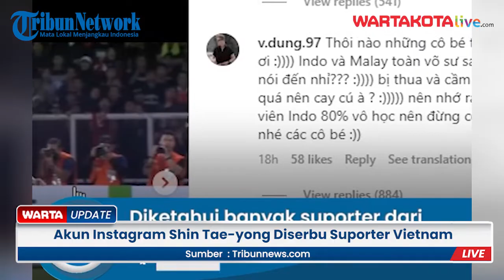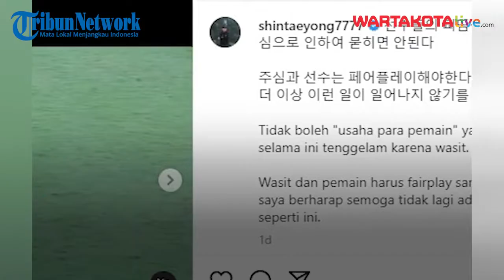Akun Instagram Shin Tae yong Diserbu Suporter Vietnam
Akun Instagram Shin Tae-yong Diserbu Suporter Vietnam Gegara Unggah Video Tekel Keras Doan Van Hau

Pelatih Timnas Indonesia, Shin Tae-yong, terlihat mengunggah video yang memperlihatkan aksi tekel keras pemain Timnas Vitenam, Doan Van Hau.

Shin Tae-yong mengunggah tiga video yang merekam dengan jelas aksi berbahaya Doan Van Hau tersebut di akun Instagram pribadinya, Minggu (8/1/2023).

Sontak, unggahan video Shin Tae-yong tersebut mendapat reaksi dari berbagai pihak, tak terkecuali suporter Timnas Vietnam.